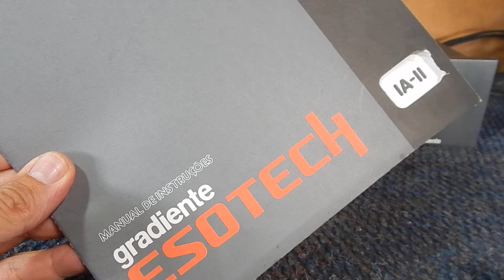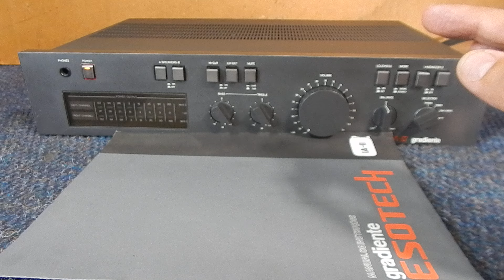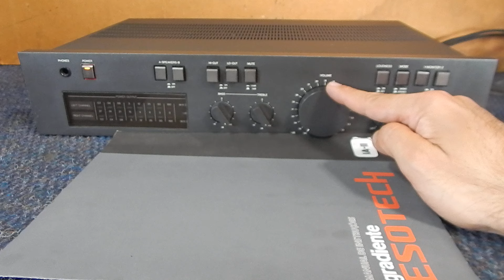VENDA - IA-2 ESOTECH GRADIENTE AMPLIFICADOR ANOS 80 ANÚNCIO NA DESCRIÇÃO